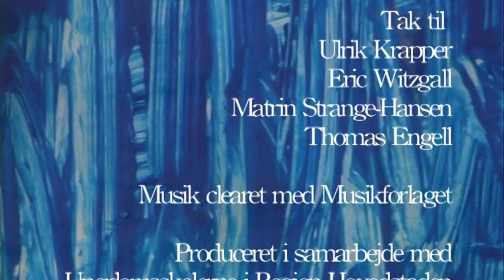Stammen2011 2012 Basis Aftryk